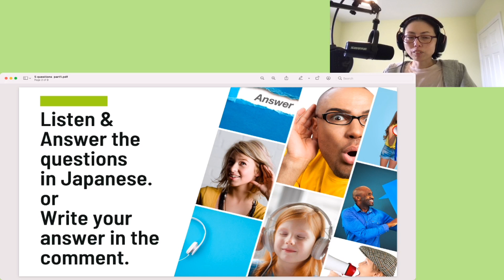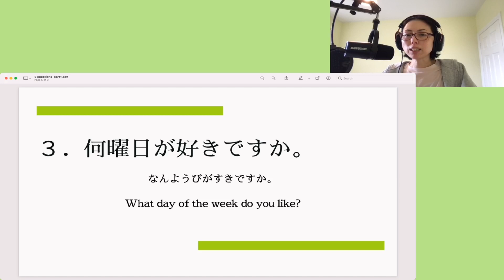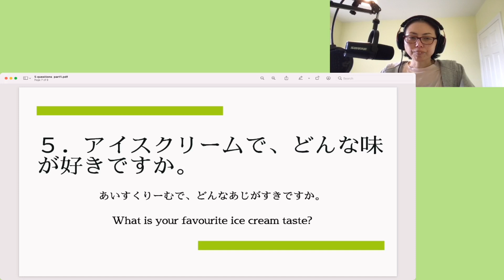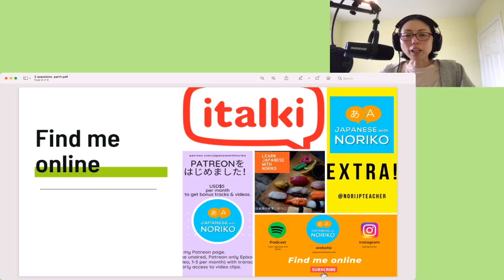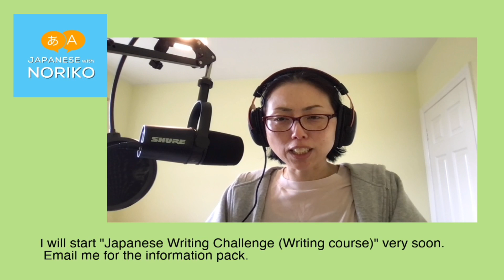🎧5 Japanese Questions #1 - Beginners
🎧🗣Listen & Answer the questions  in Japanese.
or
✍️Write your answers in the comment.

🆕My new course, Japanese Writing Challenge
Please go to my website to sign up.
UPDATE (09/05/21): the application has been closed as it is full.